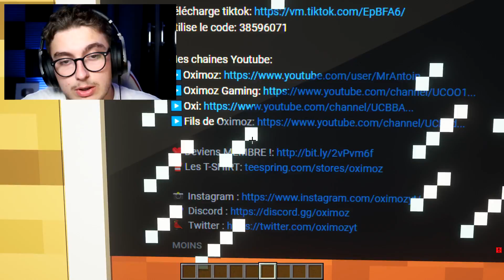CARLOS ABANDONNE SON ENFANT DANS MINECRAFT !